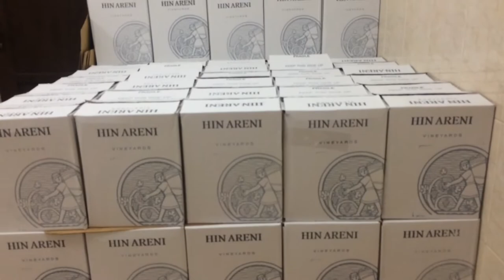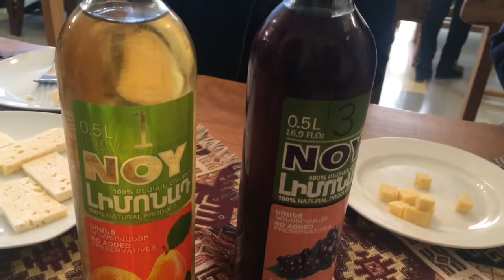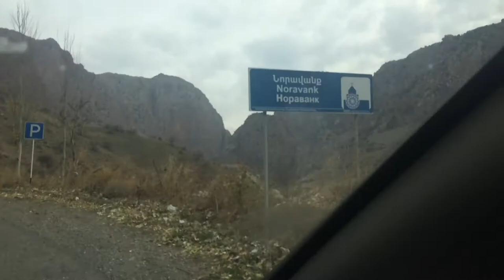PINOY ARMENIA TOUR (Wine Factory Tour) video 10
For Visa and Travel assistance
i will personally assist you on your travel